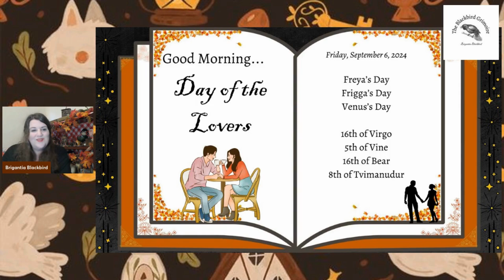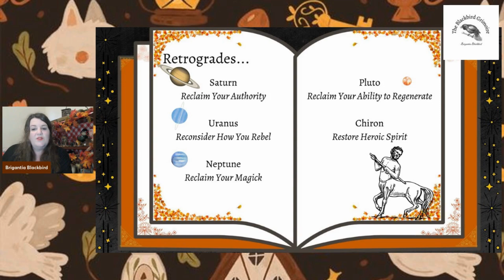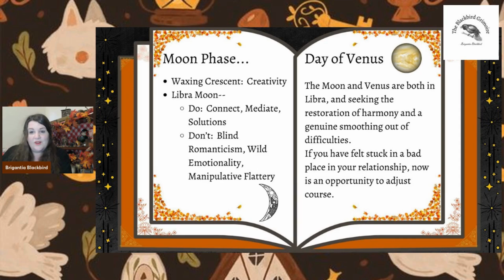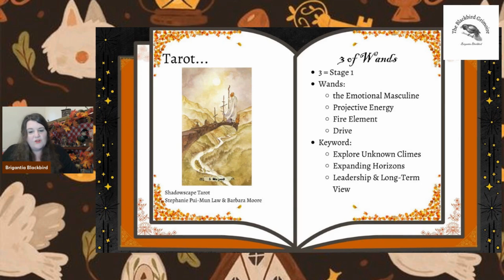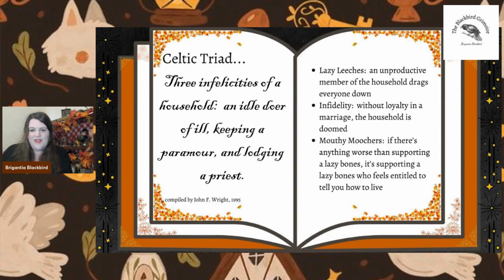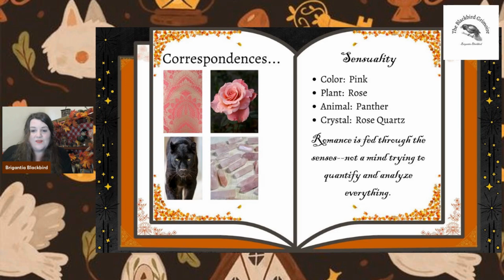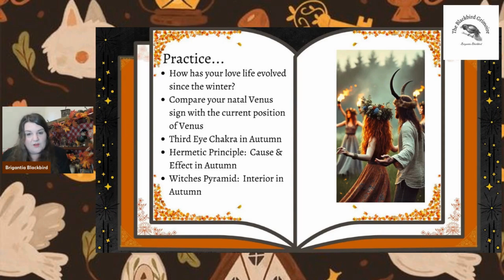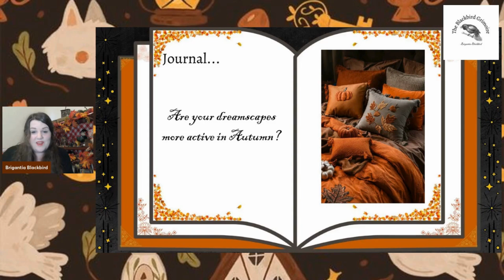September 6, 2024 The Daily Forecast